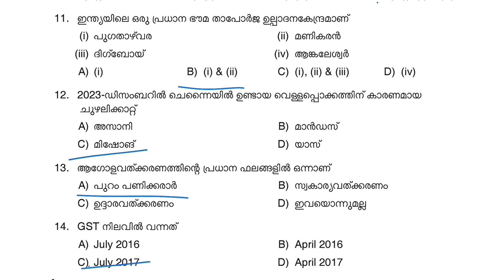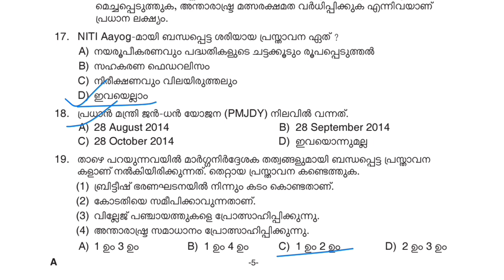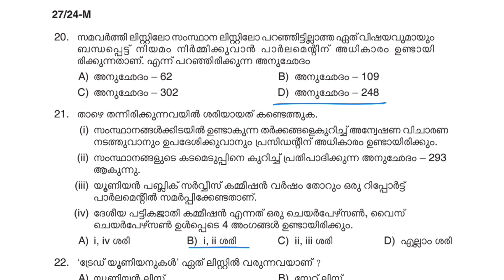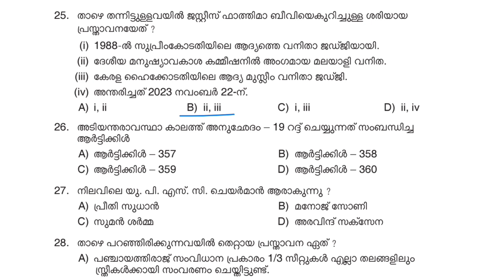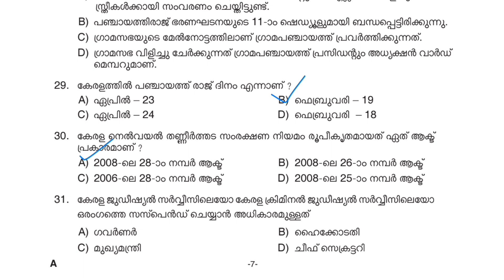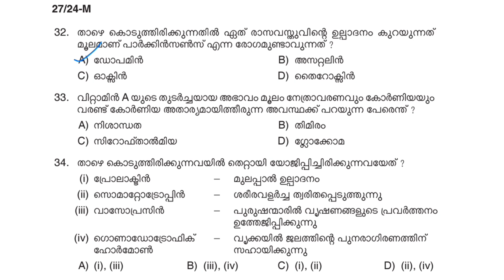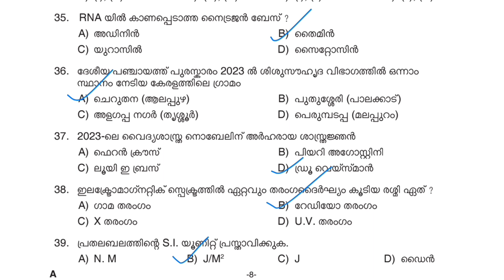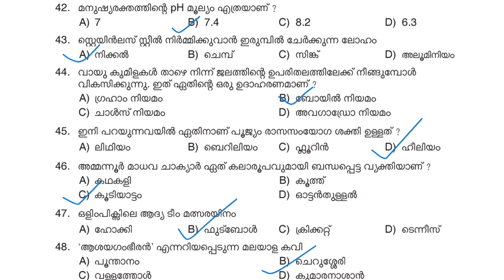𝗕𝗘𝗔𝗧 𝗙𝗢𝗥𝗘𝗦𝗧 𝗢𝗙𝗙𝗜𝗖𝗘𝗥 🧑🏼‍✈️|| 𝗤𝗨𝗘𝗦𝗧𝗜𝗢𝗡 𝗣𝗔𝗣𝗘𝗥 𝗗𝗜𝗦𝗖𝗨𝗦𝗦𝗜𝗢𝗡 📌📝 || 𝗣𝗦𝗖 𝗠𝗔𝗡𝗧𝗛𝗥𝗔 ✨